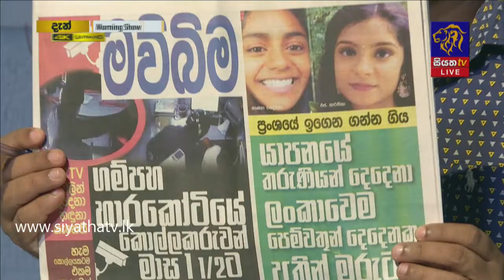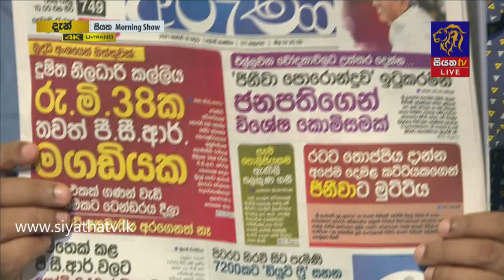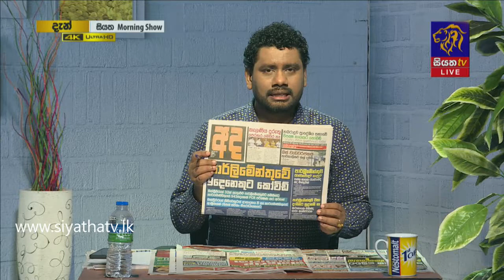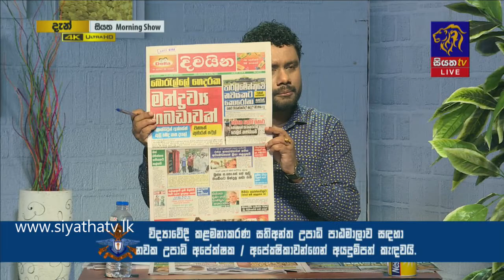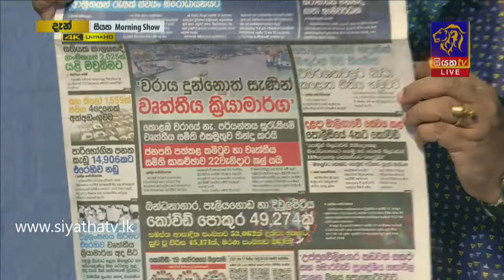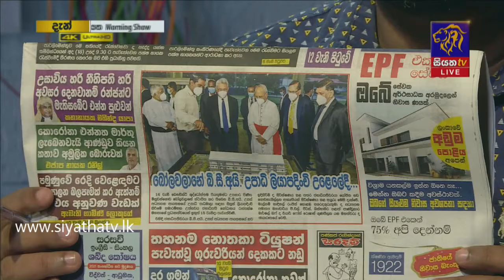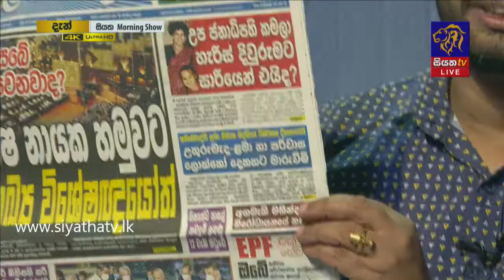Siyatha Morning Show | 18 .01.2021 | @Siyatha TV